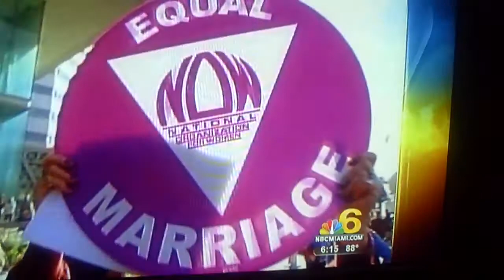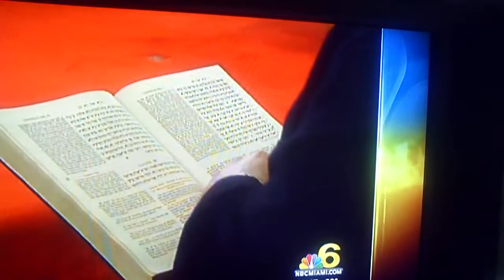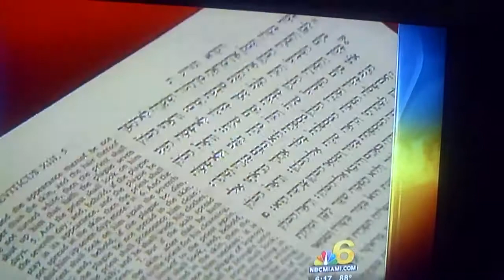COVENANT OF LOVE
Rabbi David Mark of The Jewish Center at Temple Sholom in Pompano Beach FL discussing The Jewish Covenant of Love Ceremony on NBC TV Channel 6